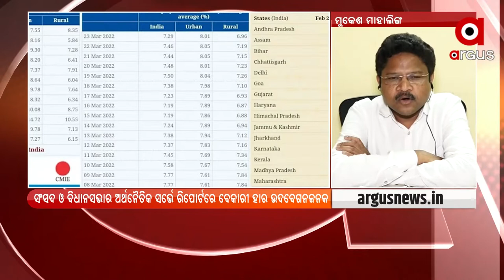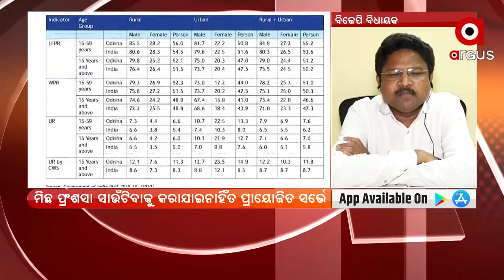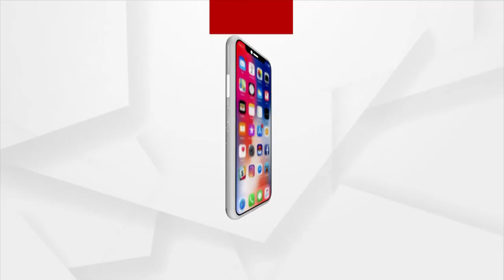Prasnakala | Odisha's unemployment percentage only reduced in Pen and Paper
Odisha's unemployment percentage only reduced in Pen and Paper.